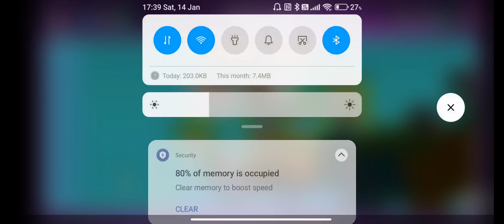Disney Heroes Battle Mode Chapter 47 (Normal & Elite) Dune and Gloom Speedrun Baymax flying